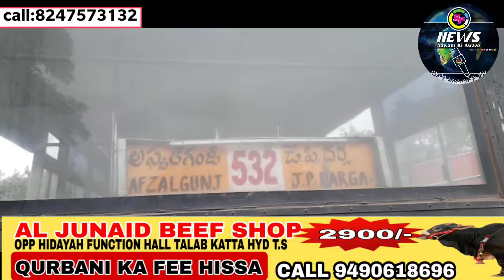🔴Rangareddy district Bangalore highway per Ek Sadak Hadsa Paisa Aaya jism mai ek bus aur ek Innova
Rangareddy district Bangalore highway per Ek Sadak Hadsa Paisa Aaya jism mai  ek bus aur ek Innova car Ek Lori se takra gai koi jani nuksaan  nahi huwa  Kothur PS limit Aage ki tafseel... HP NEWS CHANNEL